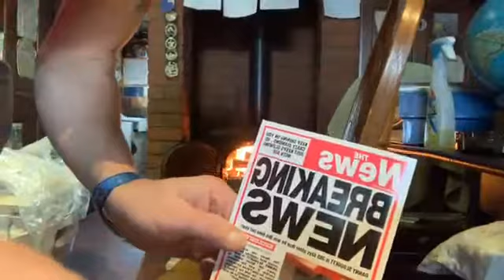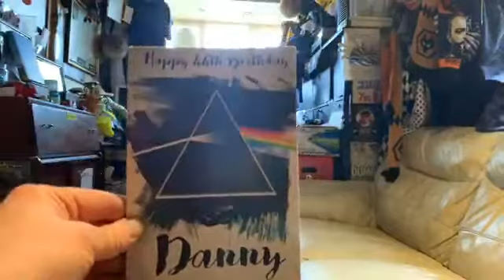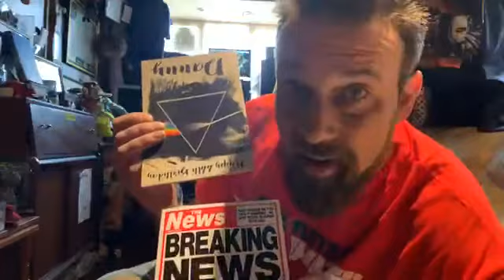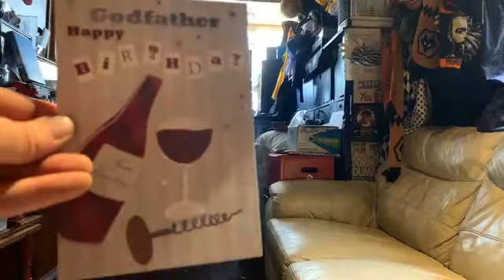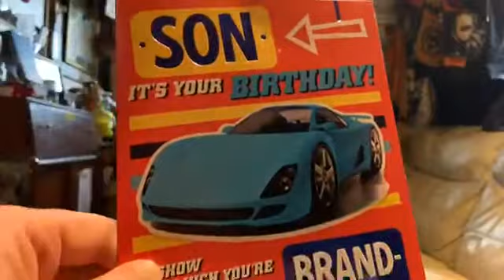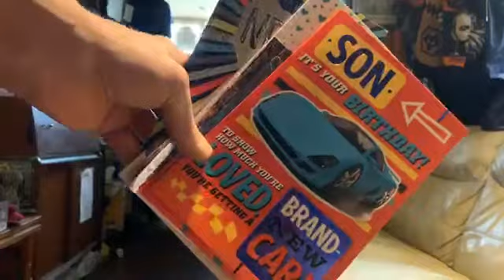Best Brithday card ever